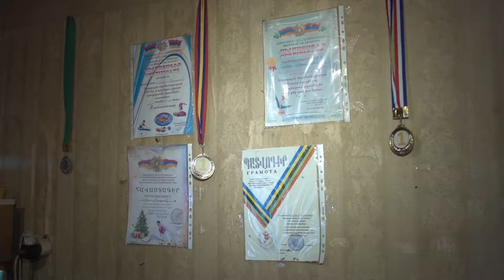New Life Begins for Gyumri Family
Aristakes Kocharyan, his wife Janna, and their children, a low-income family in Gyumri, Armenia, have lived in a tiny, dilapidated, rat-infested hut since 1998. Given their financial situation, and the fact that Aristakes has had to deal with serious health issues, the family had all but given up on the possibility of owning a decent home one day. Yet, despite the odds, the Kocharyan couple have raised four wonderful children — one aspiring to become an athlete, another a medical researcher, and two already working, in banking and at a dental office.

In 2017, the Kocharyans’ lives were forever changed when representatives of Armenia Fund visited them at their hut and surprised them with the keys to a new apartment. Yes, the family was to have a beautiful, fully furnished apartment of its own. That same day, the Kocharyans moved into their new home, which features a complement of modern comforts and amenities, including appliances.

The apartment was gifted to the family through donations from German citizens, including German-Armenians. It was the 30th apartment in Gyumri to have been purchased by Armenia Fund and presented to a family in need of housing assistance.

As Sarkis Kotanjian, the executive director of Armenia Fund, says, “It takes only $25,000 to change the life of a family. This amount covers the costs of purchasing an apartment, renovating it, furnishing it, and equipping it with all necessary appliances. We provide these homes with furniture and appliances because often our beneficiary families don’t have any of these things. Besides, we want them to start a new life, to experience the joy of a fresh start, with their children never having to deal with the dreadful conditions of their former huts again.”